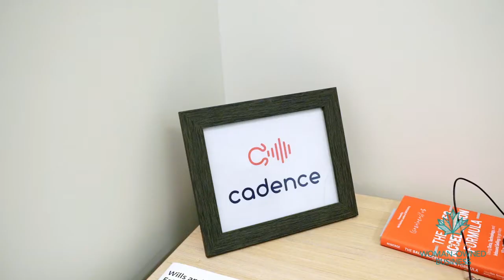Women Entrepreneurship Wednesday - Rachel Drew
Rachel Drew is a serial entrepreneur. She is the owner of an occupational health & safety management firm, Farside Safety Services Inc., and an estate documentation software company, Cadence Final Document Services Ltd. Both companies have the purpose of supporting individuals and businesses, one in life and the other in death. Beyond being an entrepreneur, Rachel is a mother, wife, Juris Doctor candidate, and end-of-life care volunteer.